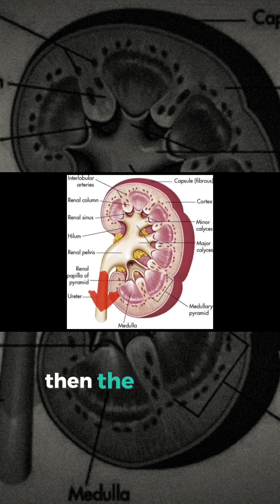Renal Physiology | Kidney Anatomy | Cortex, Medulla & Pyramids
Renal physiology, kidney function, nephron structure, glomerulus, juxtaglomerular apparatus, RAAS, kidney blood supply, and the glomerular filtration membrane — all covered in one comprehensive video. Ideal for medical students.

This complete video brings together six previously released episodes on renal system physiology. Perfect for revision or as a complete first watch!